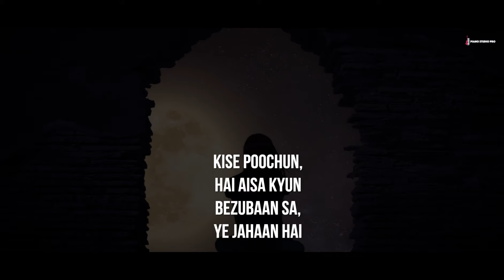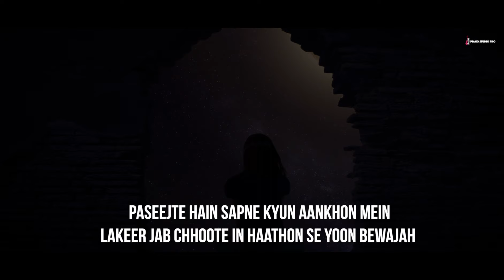Jo Bheji Thi Duaa - Arijit Singh | unplugged karaoke | short version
Jo Bheji Thi Duaa - Arijit Singh | unplugged karaoke | short version Karaoke

Song: Duaa
Music Director: Vishal - Shekhar
Lyricist: Kumaar
Music Label: T-Series